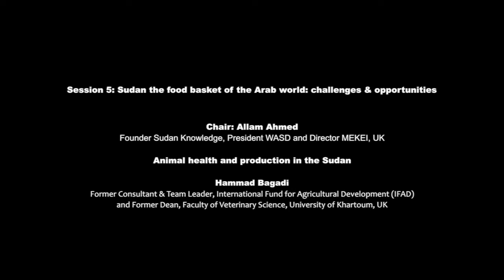SUDAN FOOD BASKET FOR ARAB WORLD: Animal health and production in the Sudan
Prof. Hammad Bagadi
Former Consultant & Team Leader, International Fund for Agricultural Development (IFAD) and Former Dean, Faculty of Veterinary Science, University of Khartoum, Sudan, London – United Kingdom
Chair: Allam Ahmed, Founder Sudan Knowledge, President WASD and Director MEKEI, London – United Kingdom
Rapporteur: Dr. John-Paul Okeke, International Coordinator, Sudan Knowledge, London – United Kingdom
Session (5): Sudan the food basket of the Arab world: challenges & opportunities
4th Diaspora International Conference
TOGETHER THE WORLD IS BETTER
Hilton London Canary Wharf